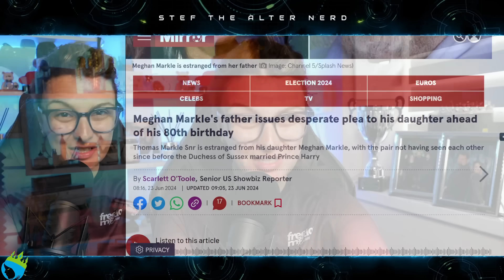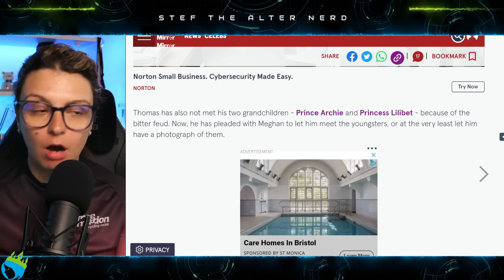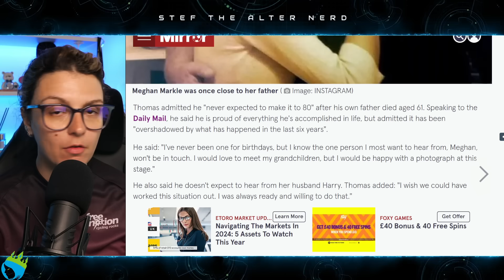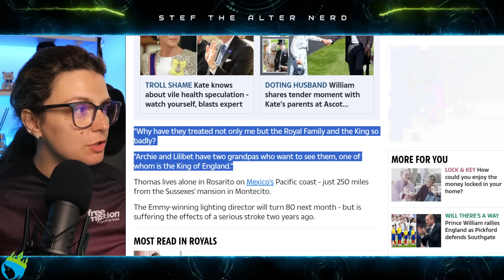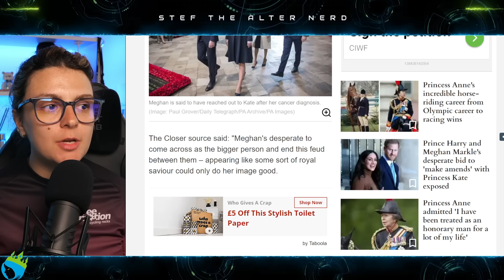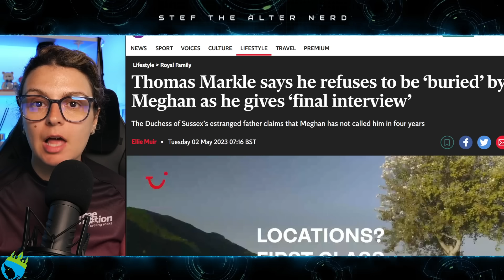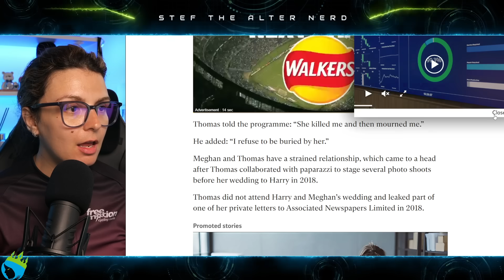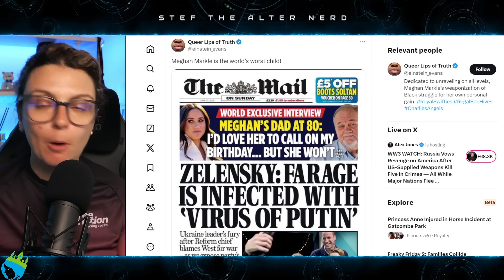Meghan Markle DENIES FATHER’S PLEAS to Visit Archie & Lilibet!?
Meghan Markle's father issues desperate plea to his daughter ahead of his 80th birthday
Thomas Markle Snr is estranged from his daughter Meghan Markle, with the pair not having seen each other since before the Duchess of Sussex married Prince Harry
Thomas Markle Snr has begged his daughter Meghan Markle to end their feud in time for his 80th birthday.
The 79-year-old will be celebrating his big birthday on July 18, but admitted he doesn't expect to hear from his daughter. The pair haven't spoken in six years following a dramatic fallout before Meghan's wedding to Prince Harry.

Laters!